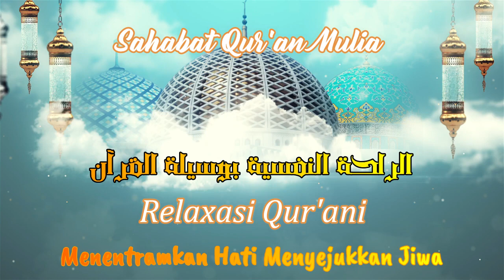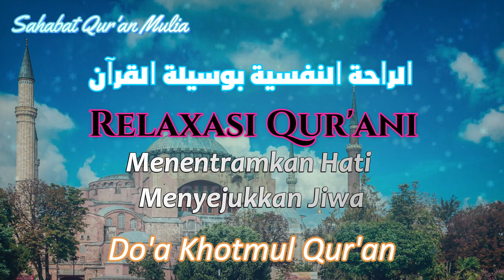الراحة النفسية بالقرآن Quranic Relaxasi - Relax dengan Al-Quran - Surat Ghafir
Membaca surat Ghafir akan mendapatkan ampunan dari Allah SWT atas segala kesalahannya. Sebagaimana sabda Rasulullah SAW, "Barang siapa yang membaca ha mim al-mu'min (Ghafir) di setiap malam, maka Allah akan mengampuni segala dosa-dosanya, baik yang lalu maupun yang akan datang.

Surat Al-Ghafir, atau yang masyhur disebut Surat Al-Mu’min, adalah surat ke-40 dalam Al-Qur’an. Surat yang terdiri dari 85 ayat ini termasuk ke dalam golongan Surat Makkiyah.
Surat Al-Ghafir diturunkan setelah Surat Az-Zumar. Surat ini dinamakan Al-Mu’min (orang-orang yang beriman_ karena merujuk pada lafaz al-mu’min yang terdapat di ayat ke-28.

Di dalam ayat tersebut dijelaskan bahwa Firaun telah beriman kepada Nabi Musa secara sembunyi-sembunyi, yaitu setelah melihat dan menyaksikan langsung mukjizat yang dimiliki Nabi Musa as.

Ia juga dinamakan Surat Al-Ghafir (yang mengampuni) karena merujuk pada lafaz ghafir yang terdapat pada ayat ke-3 dari surat ini.

Pada ayat tersebut ada penegasan bahwa Allah adalah zat mengampuni dan menerima taubat hamba-hamba-Nya jika mereka benar-benar mau bertobat kepada-Nya, dan berjanji tidak akan mengulangi perbuatan dosa lagi.

Surat Al-Ghafir atau Al-Mu’min ini memiliki sebutan lain, yaitu Ath-Thaul yang artinya “yang memiliki karunia” karena merujuk pada ayat ke-3 dari surat ini. Itu artinya, surat ini memiliki tiga nama, yaitu Al-Ghafir, Al-Mu’min, dan Ath-Thaul.

1. Kandungan surat Ghafir ayat 1–21
Nama Ghafir sendiri merupakan salah satu asma Allah SWT yang berarti "Mengampuni".
Surat ini memang menegaskan pula bahwa Allah SWT Maha Menerima Taubat bagi umat-Nya yang bersungguh-sungguh.

Selain itu, ada beberapa kandungan dari surat Ghafir ayat 1–21, yaitu:
Surat Ghafir menjelaskan tentang malaikat-malaikat yang memikul 'Arsy
Menjelaskan tentang dalil yang berisikan kekuasaan Allah SWT.
Menjelaskan tentang tanda-tanda kebesaran Allah SWT.
Menerangkan bahwa ilmu Allah meliputi segala hal yang ada di bumi dan langit.

2. Keutamaan surat Ghafir
Perintah untuk mengimani Al-Qur'an sudah termaktub dalam rukun iman ketiga.
Tidak hanya sekadar dibaca, namun dipahami dan diamalkan pula dalam kehidupan sehari-hari.
Mengimani ajaran yang terkandung dalam surat Ghafir juga telah mengimplementasikan rukun iman yang ketiga.
Di mana barang siapa yang dengan sungguh-sungguh, akan mendapat keutamaan sebagai berikut:
a. Membaca surat Ghafir akan membuat malaikat berdoa untuk kita agar mendapatkan rahmat dari Allah SWT.
Sebagaimana sabda Rasulullah SAW, "Barang siapa yang membaca surat ini (surat Ghafar).
Maka Allah tidak akan memutuskan harapannya di Hari Kiamat.
Dia akan memberinya hal yang diberikan kepada orang-orang yang takut kepada Allah di dunia.
Dan barang siapa yang menulisnya dan menggantungkannya pada tembok kebun, maka kebun itu akan subur dan tumbuh.
Dan jika dituliskan pada toko, maka banyak kebaikan di dalamnya dan banyak pula transaksi jual-belinya." (Tafsirul Burhan, Juz 7: 5).
b. Akan mendapatkan keberkahan bagi yang membacanya dengan istiqomah.
c. Sebagai doa untuk menyembuhkan penyakit mata bagi yang membaca surat ini.